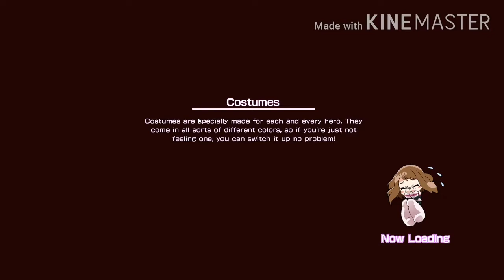My Hero (Academia) One's Justice P11: Operation: Save Bakugo Commence